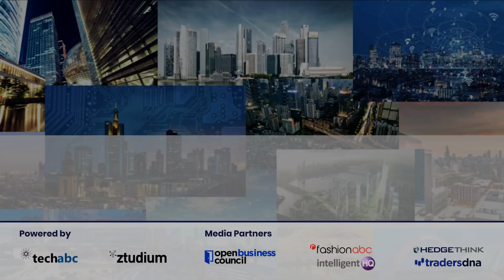Profiles: Jamal Ouenniche, Professor & Chair in Business Analytics, University of Edinburgh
Dr Ouenniche is Professor and Chair in Business Analytics at the University of Edinburgh Business School (UK), Member of the Business School Executive Board, Head of the Management Science and Business Economics group, and Director of the MSc in Business Analytics. He holds BSc. in Mathematics and MSc. in Operational Research from the University of Montreal (Canada), and PhD in Operations Management from Laval University (Quebec, Canada).

His research portfolio encompasses a broad range of applications and a variety of research methodologies in descriptive, predictive and prescriptive analytics, and tackles important managerial issues in energy, manufacturing, transport, banking, and public sector policy. Some of his research is concerned with methodological contributions to the fields of optimization, artificial intelligence, data envelopment analysis, risk modelling and analysis, and forecasting.

Dr. Jamal Ouenniche acts as a Referee for over 25 academic journals, several international conferences, and several national and foreign research councils (e.g., ESRC - The Economic and Social Research Council of the UK; SSHRC - The Social Sciences and Humanities Research Council of Canada; FCT - The Foundation for Science and Technology – the Portuguese public research funding agency; GACR - The Czech Science Foundation – the main public funding agency in the Czech Republic).